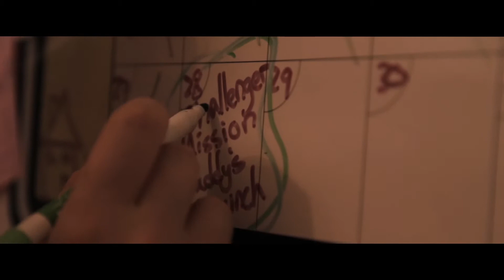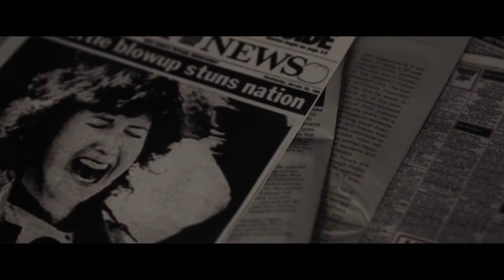Coming Home Lopez-Short Film- (2014-2015)